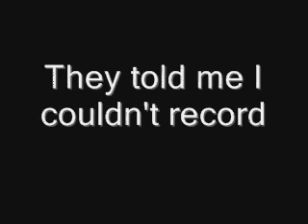Supernatural Con L.A. 2011 Cliff's Panel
First half of Cliff's panel. I wasn't able to record all of it, sorry. To bad I missed the part about Misha wanting to drop a cement block on Jared's truck.

Advertisement. Safe Link.